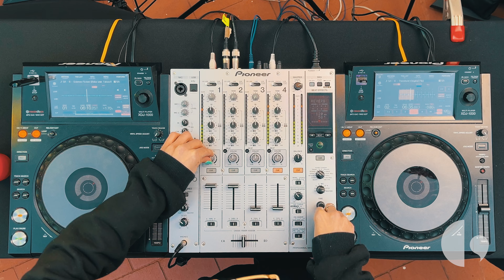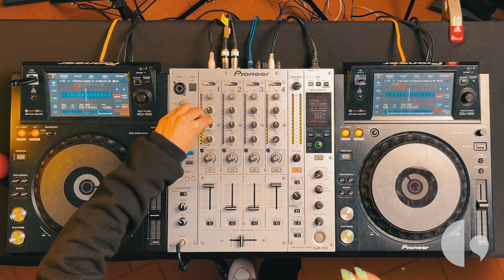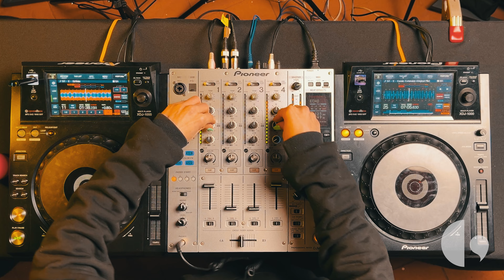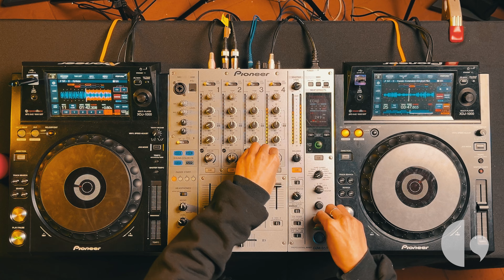Suriana — Rooftop Session #41 — Gregoria [House]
Suriana presenta con un potente set de House para Gregoria.